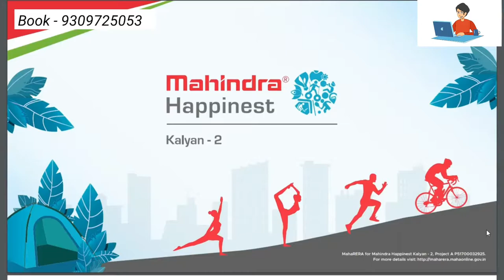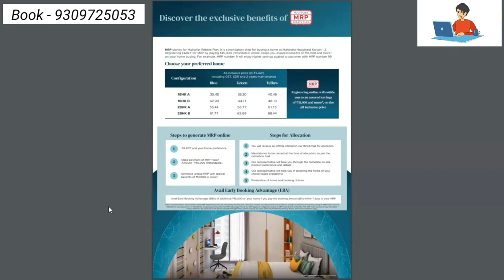Mahindra Happinest Kalyan 2 Amruta Property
Mahindra Happinest Kalyan 2 is new launch.
Mahindra Happinest Kalyan -2 understands the importance of a favourable environment in building a Health Sampanna life for you. Right from its construction, these 1 & 2 BHK homes are committed to reducing carbon emissions, thereby crafting a better tomorrow.
Mahindra Happinest Kalyan 2 Project A is the lastest Mahindra Property in Kalyan which is a component below Mahindra Lifespaces Developer to cater to the want of cheap Housing, additionally acknowledged for great residential tasks in Kalyan. Mahindra Lifespaces Developers have segmented their paintings if you want to cater to the area of interest requirement and centered approach. Mahindra Happinest Kalyan-2 Project A the call itself approach Happy homes, supplying glad dwelling at price range. If you're making plans to shop for apartments in Kalyan, we'd strongly propose you to test those 1 and a pair of BHK apartments on the market in Kalyan through Mahindra Lifespaces Developers Limited. Mahindra Kalyan 2 is a brand new domestic in Kalyan East, and is of nine Acres Project providing a whole stability of cutting-edge generation and private touches. Mahindra Home Kalyan is a properly deliberate new belongings in Kalyan, with properly geared up cutting-edge services to offer a higher existence fashion at a price range and cheap price. Mahindra Kalyan Happinest task has 7 towers and contains of 1 & 2 BHK with stay and prosper. Mahindra Happinest Kalyan ground plan is designed for spacious dwelling with properly ventilated rooms and marble flooring. You can ee-e book a domain go to to view Mahindra Happinest Kalyan pattern flat. Mahindra HappinestTM Kalyan may be very strategically positioned on Bhiwandi Kalyan Corridor, in a totally near proximity to nearest metro station Rajnoli. Mahindra Happinest Kalyan 2 RERA quantity is P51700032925. You can avail pre release reserving provide NOW. You also can take a look at different residential tasks through Mahindra Lifespaces - Mahindra Lifespaces Kanakapura Road , Mahindra Alcove Chandivali , Mahindra Roots Kandivali , Mahindra Lifespaces Pimpri , Mahindra Tathawade Pune , Mahindra Meridian Alibaug.
Amruta Property business for Residential & Industrial Flats and Shop buy & sell. My Working location All Over Thane & Navi mumbai area. Amruta Property Provide Best Property And Best Location Amruta Property is known as Ambernath Most Popular Real Estate Agency
                                *You must visit the Amruta property once*

                                                      **About Me**
            Hi! I’m Harshad . On my channel, you will find Real Estate Releted Video . I love sharing Property Video ,Real Estate informasion etc . with you guys as I experience them myself.